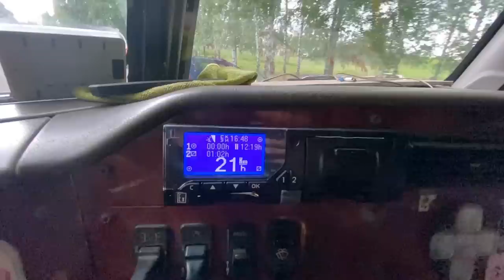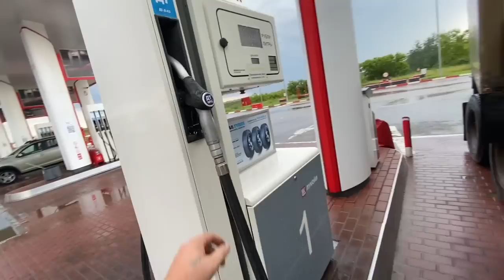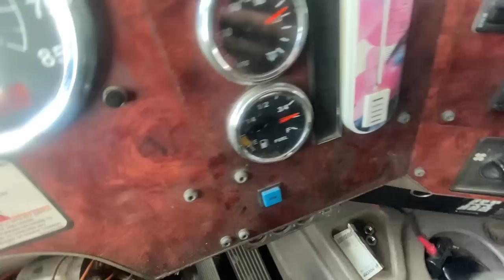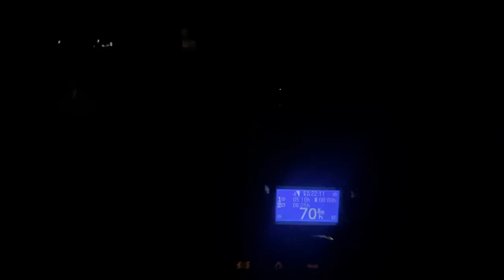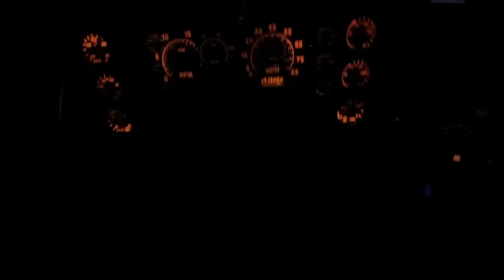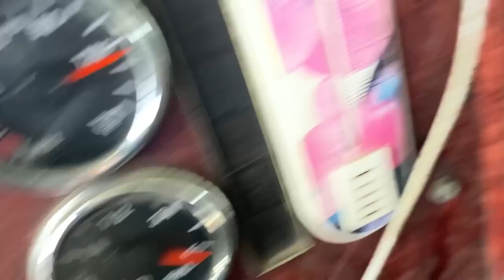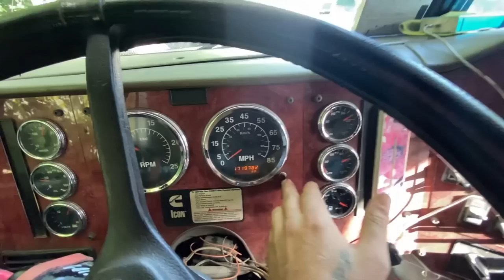Взорвалось КОЛЕСО НА ХОДУ! Ремонт и жизнь в кабине International 9400. Профессия - дальнобойщик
Для коммерческих запросов пишите в ВК или WhatsApp